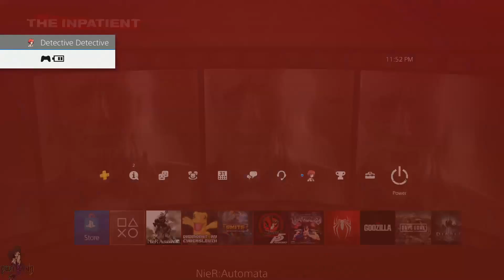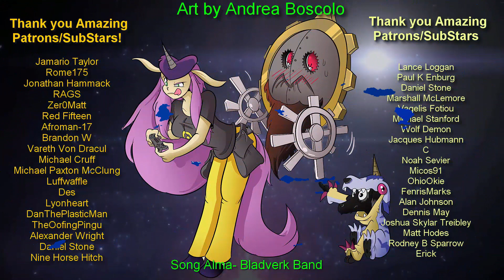Exploring Through Nier: Automata Part 4